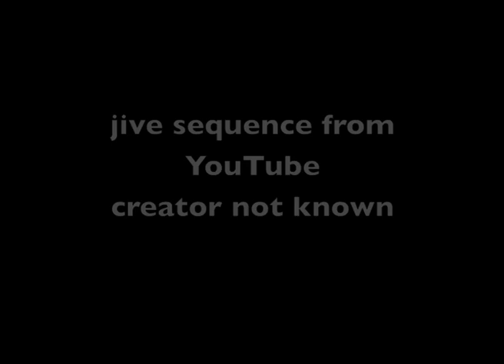One up a tree - 1066 MFC RC model aircraft crash Hastings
Tree climbing at Bulverhythe, 7 May 2013. I've now checked out the clips: The first shot is from Hellzapoppin' (1941), the dance sequence is from Swing Fever (1944), with different music track - Cradle of Love, Johnny Preston. (Footage originally put onto YouTube by "Gatto Felix"). The girl dancer Jean Veloz was still dancing (aged 88) last year.
All copyrights for vintage material are held by the original owners.
Thanks to Geoff, and Andrew, and all 1066 flyers.